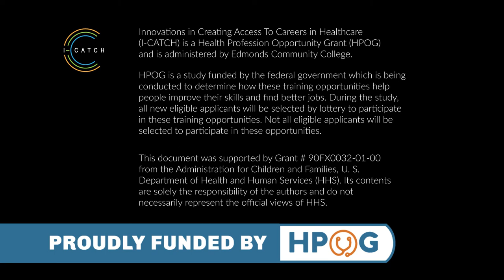Profiles of Success - I CATCH Student Ashley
Ashley H. describes her journey through her nursing program with the help of I-CATCH, and the future goals she is setting for herself as she continues down the road of success.